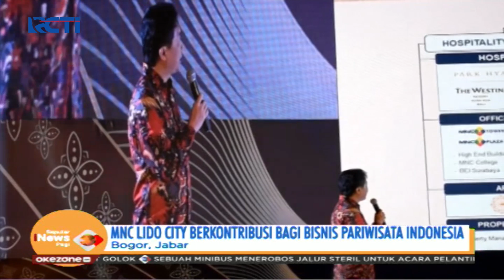MNC Lido City Berkontribusi Bagi Bisnis Pariwisata Indonesia - SIP 21/10